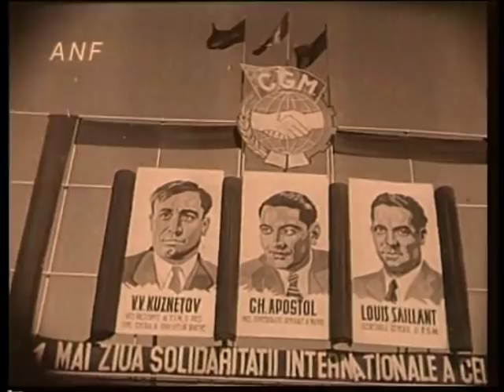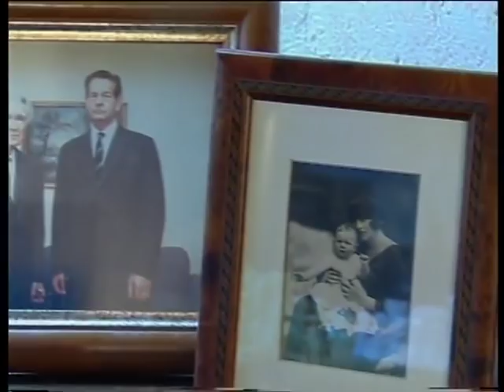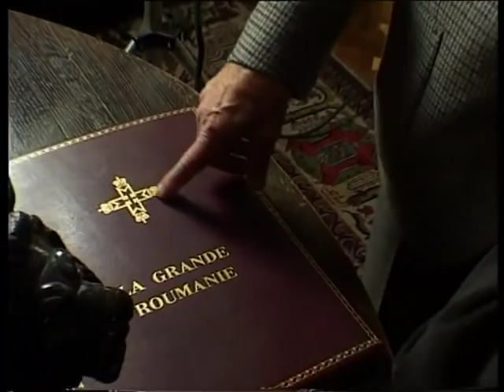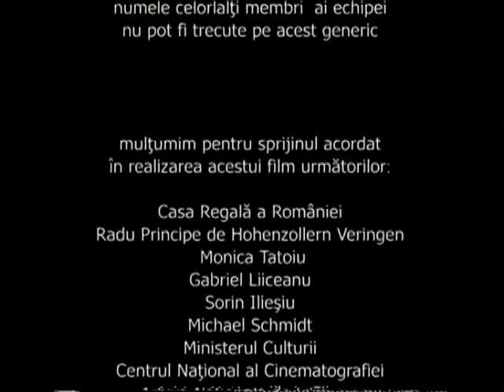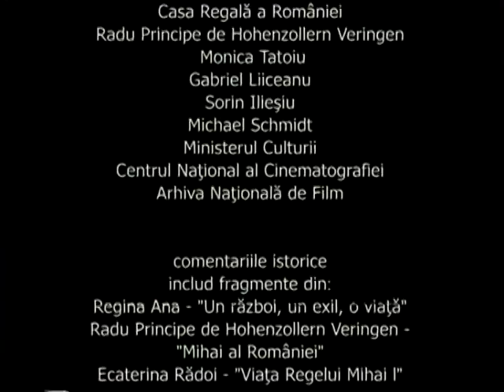Regele Mihai, Nimic fără Dumnezeu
Film documentar realizat de Cristina Țopescu, Humanitas Multimedia, 2006